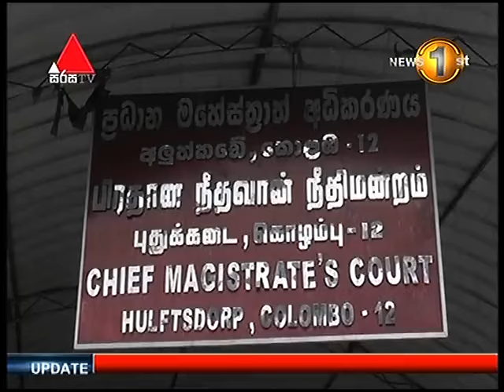ජොන්ස්ටන් ප්‍රනාන්දු මාස 03ක කාලයක් විදේශ ගතවිමට අධිකරණයෙන් අවසර